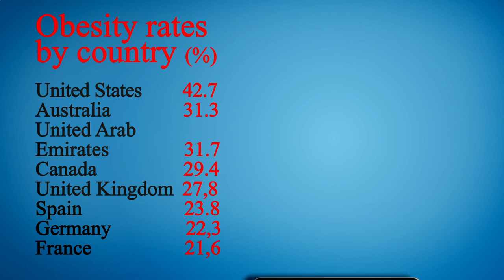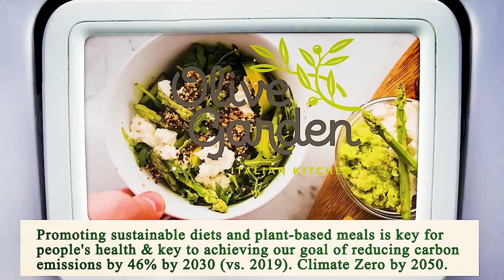Area Restaurant Near Me - Restaurant Area Near Me - Los Angeles 90020, Los Angeles County, CA, US